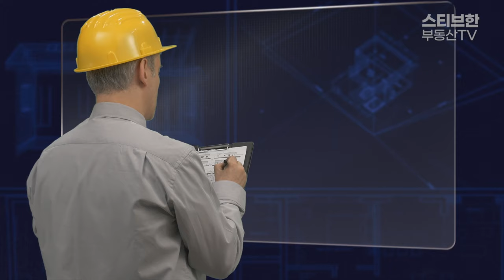BRENTWOOD에서 한 정거장! 하이라이즈 콘도 개발 소식!! | 스티브한 밴쿠버 부동산 TV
안녕하세요
스티브 한입니다
오늘은 여러분께 브랜트우드 지역 개발 소식을 들고왔는데요
BRENTWOOD 스테이션에서 한 정거장 떨어진 HOLDOM 스테이션
바로 앞에 있는 넓은 볼링장 부지가 한 개발사에게 팔렸고
고층 콘도로 개발을 할 예정이라고 합니다
감사합니다